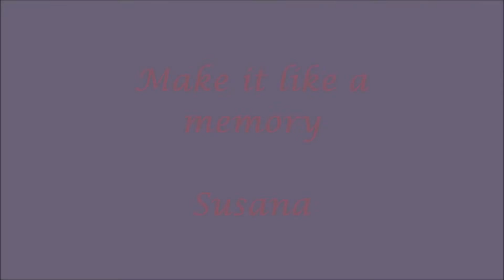Susana canta "Make it like a memory"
Didn't I like
to hold you in my hand?
I was doing you no harm,
I made you understand.
All my life
I've been that way,
it happened long ago.

Didn't I pray
to love you through the night?
I was dreaming wide awake,
the early morning light
shine on me,
a sorry state,
my heart has told me so.

And storm clouds gather
overhead,
no shelter we can share.
Lie down on my flower bed
I got no control,
I would sell my soul
to be there.
So forever do or die
we just belong,
kiss hello, no wave goodbye
and the heat is stronger.
For the moment when we touch
no wind can hold me.
Come from loving you too much
and the nights are longer.

Make it like a memory,
make it like a dream unreal,
make it like we never met,
but I can't forget
it's how I feel.
take away the sound and the sigh.
There'll never be another love
with the power of you and I.

I believed you when you lied,
I tried to understand.

make it like we never ever met,